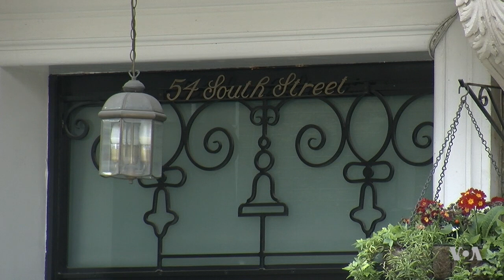Pressure Grows on Britain to Seize Assad Family Assets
Authorities in Spain and France have seized millions of dollars’ worth of assets owned by Rifaat al-Assad, the uncle of Syrian President Bashar al-Assad. Prosecutors allege his property empire, worth over a half-billion dollars, was built using money embezzled from the Syrian state in the 1980s. Now pressure is growing on Britain to freeze his properties in London, as Henry Ridgwell reports.